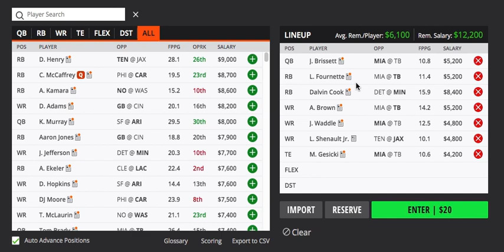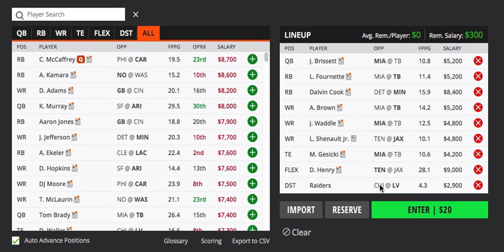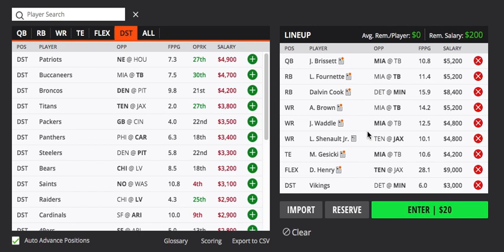WEEK 5 NFL DRAFTKINGS PICKS / FIRST LOOK LINEUP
WEEK 5 OF THE NFL SEASON IS HERE!

- IN THIS VIDEO I BUILD A FULL LINEUP WITH THE FIRST LOOK OF THE SLATE AND HOW I LIKE EARLY PLAYING IT EARLY ON. LATER IN THE WEEK I WILL HAVE BOTH THE SHOWDOWN VIDEO AND THE FINAL LOOK WHERE I WILL BREAKDOWN THE ENTIRE SLATE TOP TO BOTTOM!

LETS GET THAT MILLY $$$

BETS - GREENLIGHTBETS.COM